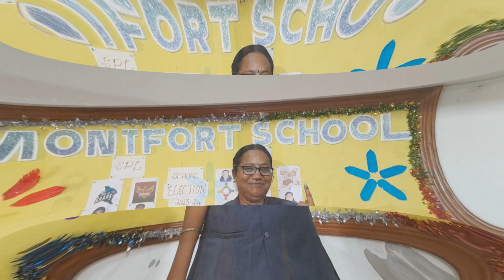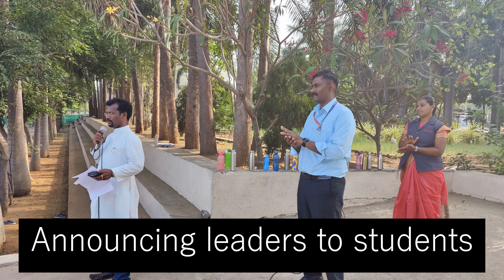SPL & ASPL Election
Montfort School CBSE D.G.Pudur Conducted Election to select SPL & ASPL. House captains selected students to their respective houses